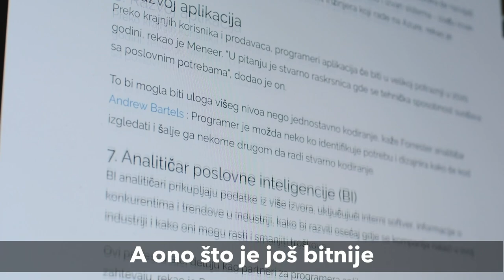TREJLER : Dokumentarni film "Zrenjanin grad budućnosti" - link do filma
Dokumentarni film „Zrenjanin grad sutrašnjice“ je nastao kao rezultat rada na projektu u okviru programa „Letnje stručne prakse“ koji se sprovodi u saradnji Tehničkog fakulteta „Mihajlo Pupin“, ZREPOK-a i Unije poslodavaca Srbije – poslodavci Zrenjanina, uz podršku grada Zrenjanina, a koji su realizovali student četvrte godine informacionih tehnologija na Tehničkom fakultetu „Mihajlo Pupin“, Đorđe Mladenović i kompanija Progressive media, članica Zrenjaninskog IKT klastera.

FILM ODGOVARA NA MNOGA PITANJA
Između ostalog, saznaćete da li je potrebna fakultetska diploma da bi se bavili IT-jem, koji su dalji planovi lokalne samouprave za razvijanje IT sektora, koje  strane kompanije uspešno posluju iz Zrenjanina već nekoliko godina i kako sam grad ima benefita od jake IT industrije.

Cilj filma je podizanje nivoa svesti u javnosti, kako kod ključnih donosioca odluka u gradu, tako i kod roditelja dece srednjoškolaca i osnovaca o potencijalima ovog veoma perspektivnog sektora koji se za kratko vreme izuzetno razvio u gradu na Begeju.

PerSu marketi
Student Đorđe Mladenović, autor filma je od početka, kako kaže, imao viziju da je Zrenjanin grad u kom treba ostati. Takođe, Zrenjanin je grad koji ima itekako svetlu budućnost zbog razvoja IT tehnologija i velike potrebe za obrazovanim stručnim kadrom u ovoj branši, a takav stav bazirao je na mogućnostima koje se pružaju u IKT sektoru koji se velikom brzinom razvija u Zrenjaninu i svakim danom je sve prisutniji u svim sferama života.

zrenjanin-grad-sutrasnjice-1

Često se susrećem sa razočaranim sugrađanima, koji su odrastali u drugačijem, industrijskom, Zrenjaninu. Brzim razvojem IT sektora Zrenjanin može da povrati staru slavu, samo ovaj na mnogo profitabilniji način. Novi Sad i Beograd jesu mnogo veći IT centri, sa više kompanija i prilika za zaposlenje, baš zato što su prvi iskoristili IT bum sredinom 2000.

Uz pravu strategiju razvoja, Zrenjanin se može pridružiti IT centrima Srbije. Ovim filmom želim pokazati da grad ima perspektivu, ali da je potrebno puno raditi na obrazovanju, što u srednjim školama, što na Fakultetu. Pored toga, bitno je da kompanije znaju da je Zrenjanin plodno tlo za IT i da odavde mogu raditi za čitav svet – naglasio je Đorđe.

13 RELEVANTNIH SAGOVORNIKA IZ OBLASTI INFORMACIONO-KOMUNIKACIONIH TEHNOLOGIJA UČESTVOVALO U DOKUMENTARNOM FILMU
Dragan Vidaković – Predsednik skupštine IKT Klastera
Sonja Bunčić – HR Levi9
Zdravko Stojanov – Project manager IKT Klaster
Aleksandar Radinović – Direktor LANACO Srbija
Goran Đorđević – Direktor CONSULEER-a
Miroslav Grbić – Osnivač DevCentra
Đorđe Grujić – Direktor Progressive Media
Vladimir Kovač – Organizator WEBIZ konferencije
prof. dr. Miodrag Ivković – Šef katedre za IT na TF Mihajlo Pupin
Duško Radišić – Pomoćnik gradonačelnika Zrenjanina
Milan Radaković – Direktor Zrenjaninske gimnazije
Marijana Milićev – Koordinator StartIT centra Zrenjanin
Saša Popović – Osnivač VegaIT